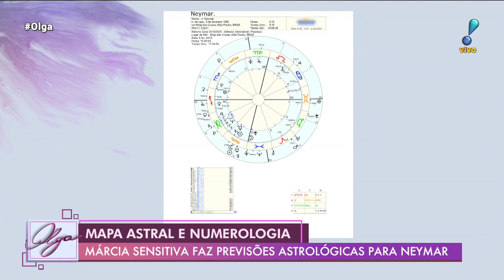Márcia Fernandes faz mapa astral para Neymar e Ivete Sangalo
Márcia Fernandes " sensitiva "
Apresentadora do Programa "Algo Mais"
e-mail:assessoria.marciafernandes@gmail.­­­­­­­­com